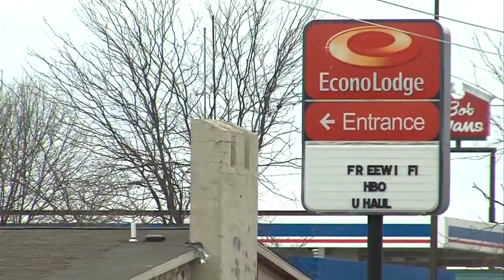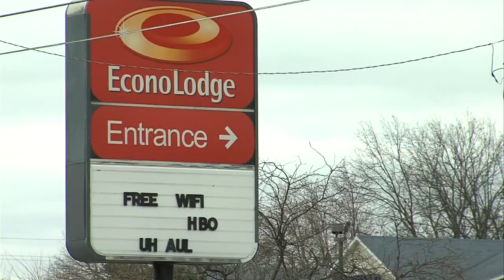Motel has DOC Contract to House Sex Offenders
We have new details involving a local motel where a registered sex offender was arrested earlier this week.

Police took him into custody following an alleged incident where he lured a 5 year old girl into the room where he was living.

As we reported Wednesday, Terre Haute Police say Timothy Blazier was living at the Econo Lodge.

We learned he's not the only sex offender living here, are, and this motel is contracted with the state to house sex offenders coming off of prison sentences.